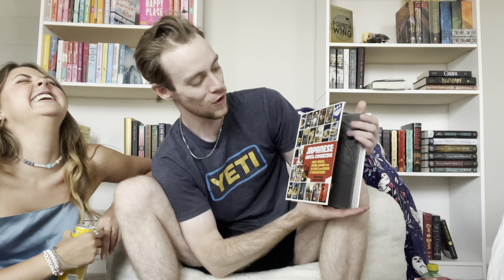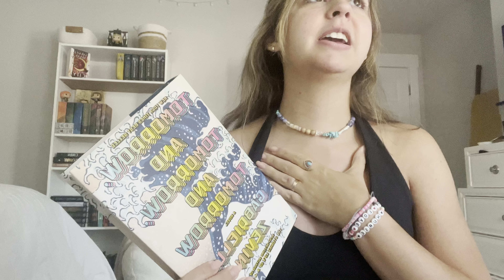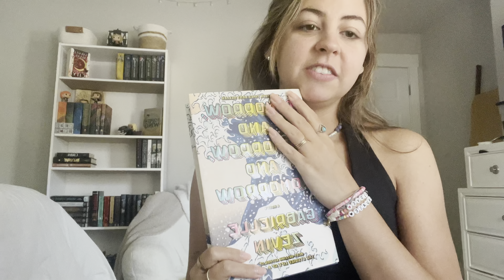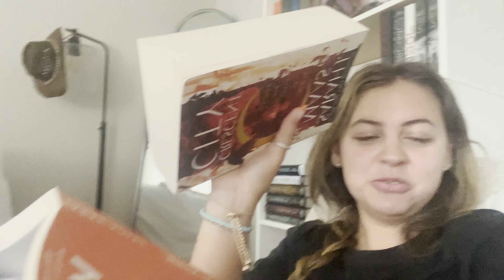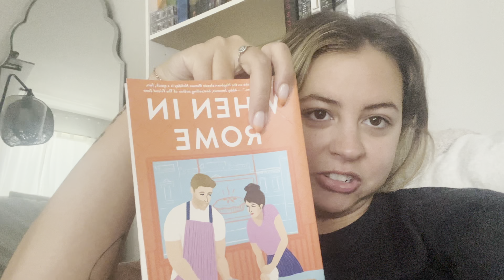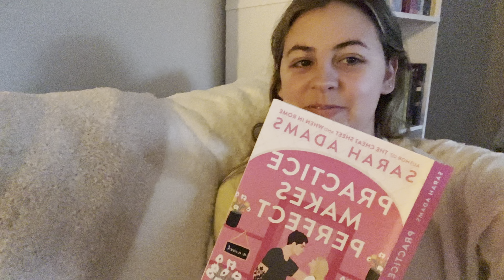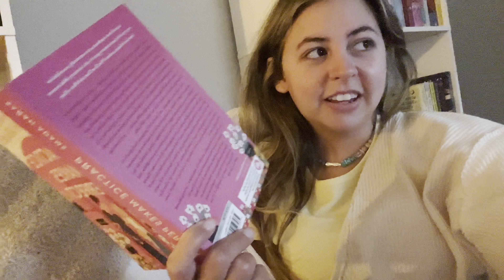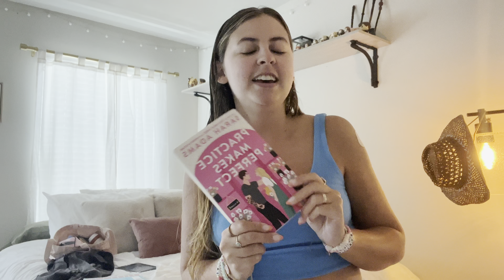BUYING MY BOYFRIEND’S BOOK HAUL + READING VLOG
I took Cam on a book shopping spree!!
+ reading Tomorrow & Tomorrow & Tomorrow
And When in Rome & Practice makes perfect

ambs_reads_